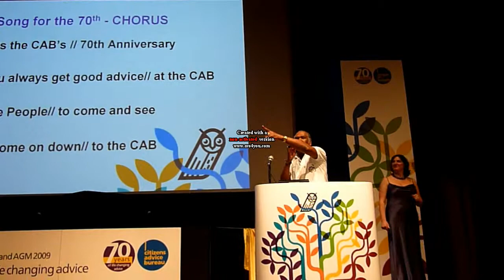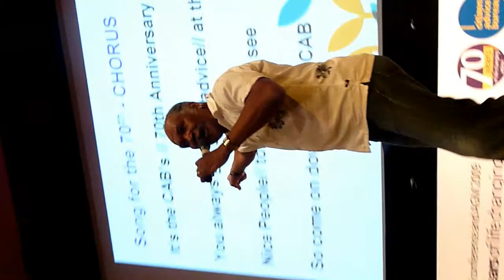Citizens Advice 70th Birthday song by Antigua Joe